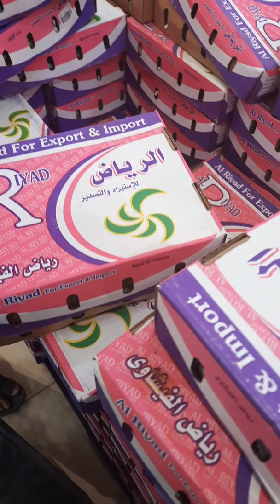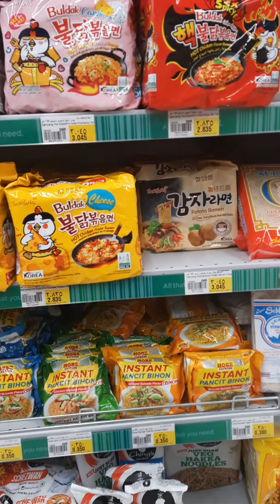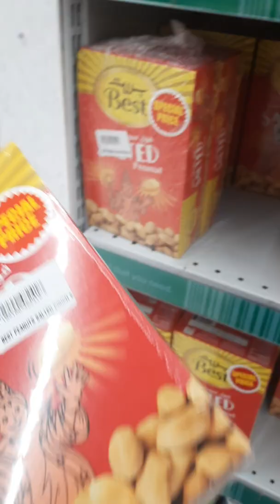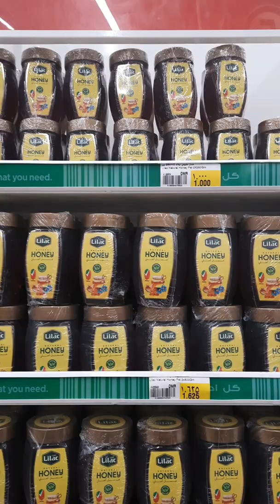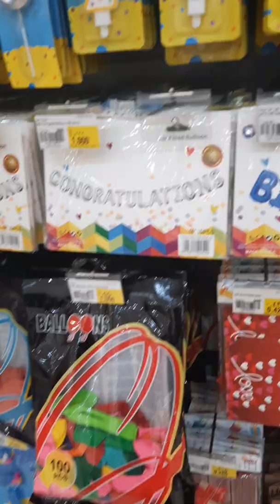Nesto hypermarket falaz//Shopping